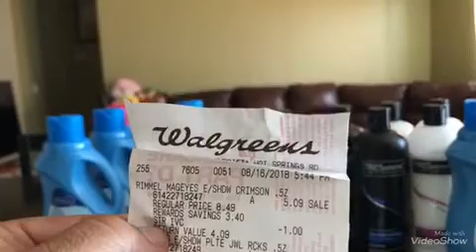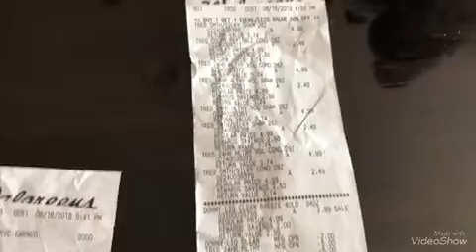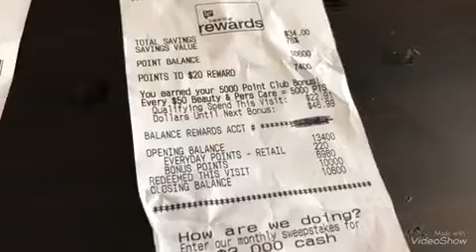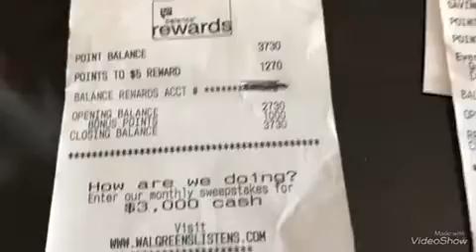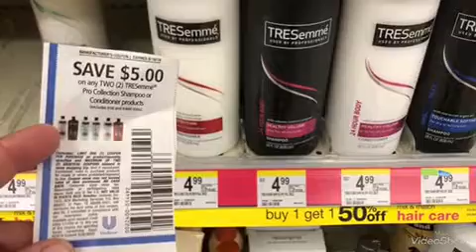Walgreens 8-12 a 8-18-18🌹😊💋🦋🙏